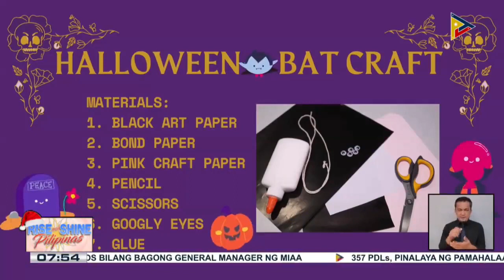MY DIY | Halloween bat craft